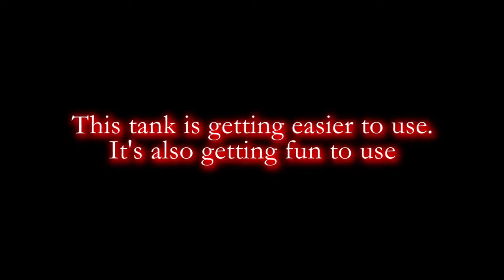On Track To: Bat.-Châtillon 25 t (Part 12) [Better than Average]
More gameplay from the Lorraine.